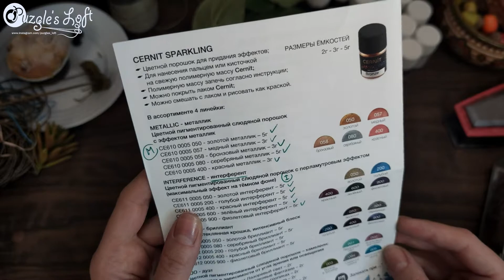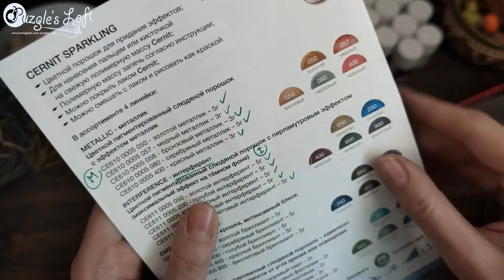CERNIT SPARKLING Metallic - Красиво или странненько? Мнение мастера игрушек